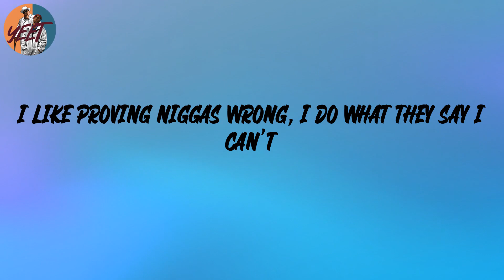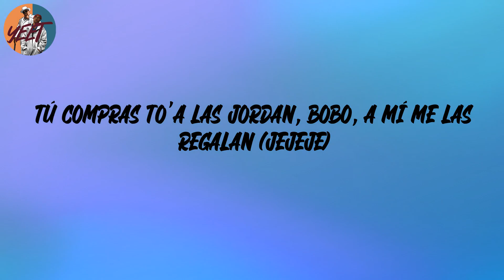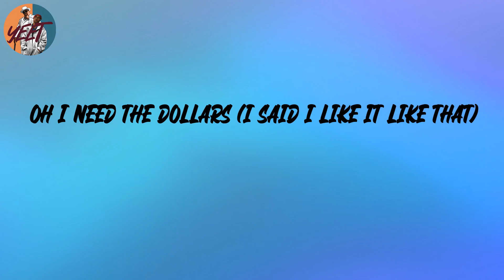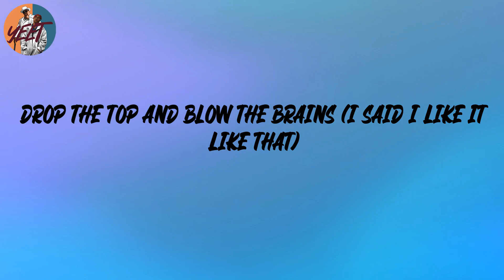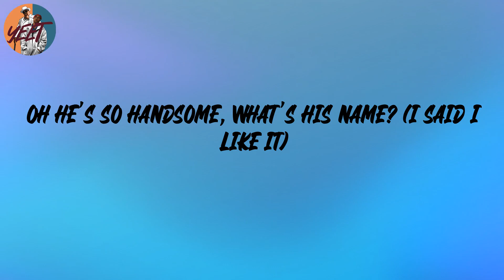J Balvin - I Like It (Lyrics)